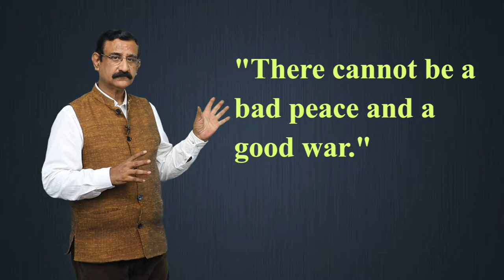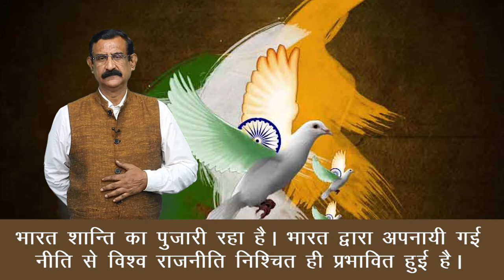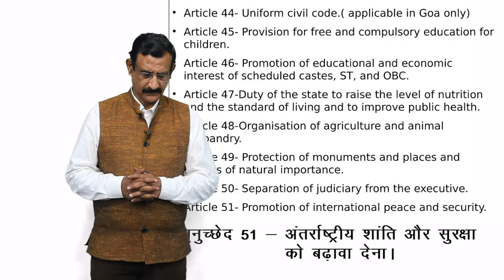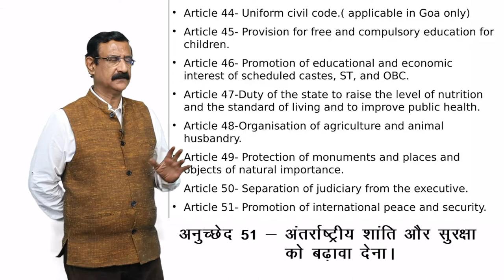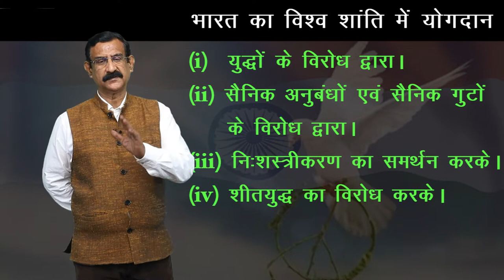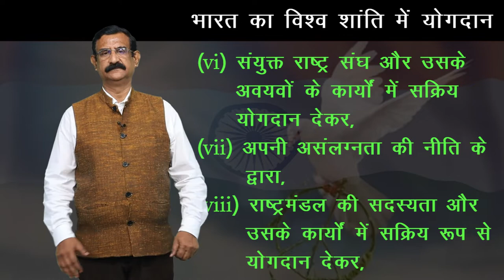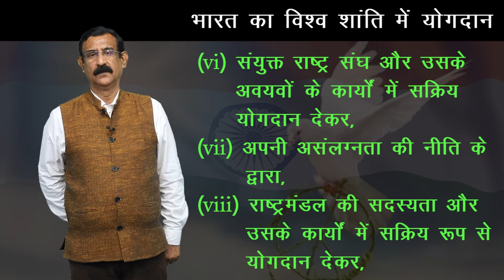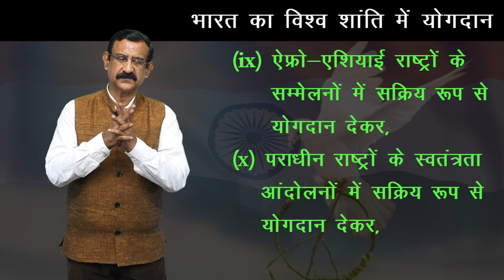CLASS 12th POLITICAL SCIENCE | CHAPTER - INTERNATIONAL ORGANIGATIONS